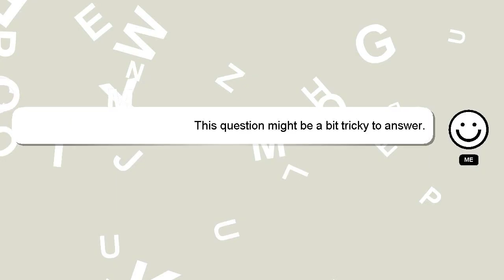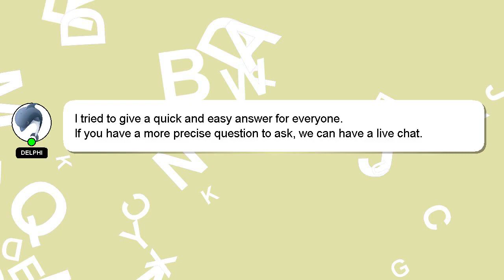How to make reject call?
A little intro about me, Hello, I am Delphi. I can assist you in answering your queries. - How to make reject call?

Your answer will be recognized and valued, and I will 'heart' it to show my appreciation.

*2 What we are experimenting :*